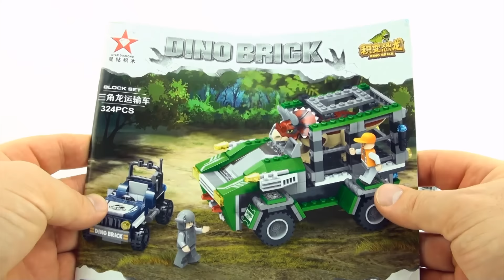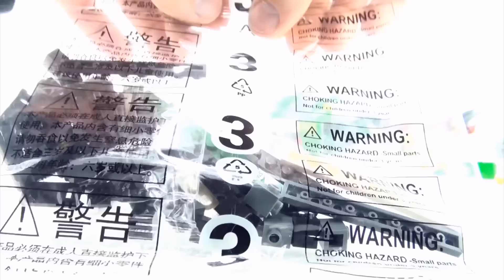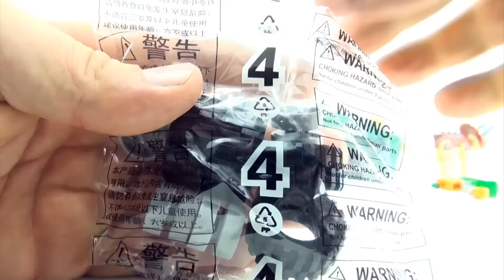Dino Bricks Triceratops Capture - Lego compatible dinosaur bricks - Stop motion dinosaurs build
In this video we look at a lego style Jurassic World Dinosaur set. The Triceratops has been captured and being transported by the lego vehicle. Super cool tan Triceratops lego compatible dinosaur.
Tyrannosaurus Rex Escape - Lego compatible dinosaur bricks - Stop motion dinosaurs build
Lego Jurassic World Dinosaur Lab - Scientist researching Velociraptor - Dinosaurs for kids
Jurassic World Lego Tyrannosaurus Rex toys - T-Rex Dinosaurs toy collection - Dinosaur toys
8 Jurassic World Lego Dinosaur toys - colorful lego dinosaurs - Tyrannosaurus Dilophosaurus Dinos
8 colorful lego Jurassic World Dinosaurs - Tyrannosaurus Indominus Rex Velociraptors
8 lego dinosaurs from Jurassic world - Tyrannosaurus Velociraptor Indominus Rex Triceratops
Carnivores Dinosaur Collection Schleich Dinosaurs - Tyrannosaurus Spinosaurus Velociraptor
Dino tegelstenar Triceratops fånga - Lego-kompatibel dinosaur tegelstenar - Stop motion dinosaurier bygga
Dino mursteiner Triceratops Capture - Lego-kompatibel dinosaur klosser - Stop motion dinosaurer bygge
Dino bakstenen Triceratops Capture - Lego compatible dinosaurus stenen - stop motion dinosaurussen gebouwd
관리 Dino Triceratops 벽돌을 캡쳐 - 레고 호환 공룡 벽돌을 동작 공룡 Stop Build
ディノの煉瓦をトリケラトプスのキャプチャ Lego 互換性恐竜レンガ - motion 恐竜停止を構築
Dino τούβλα οποίοι ζωντανεύουν Capture - Lego συμβατό δεινόσαυροσ τούβλα - Stop motion δεινοσαύρων κατασκευή
Dino Mursten Triceratops Capture - Lego kompatibel dinosaur klodser - stop motion dinosaurer bygge
Dino 的砖块 Triceratops 捕获的 Lego -兼容的恐龙的砖块- Stop Motion 的恐龙的构建
Dino ladrillos Triceratops Captura - compatible con ladrillos LEGO dinosaurios - Stop Motion dinosaurios construir
Dino Tijolos Triceratops Captura - Lego compatível dinossauro dinossauros tijolos - Parar o movimento construir
Dino Ziegel Triceratops erfassen - Lego kompatibel Dinosaurier Steine - Stop Motion Dinosaurier erstellen
Dino mattoni Triceratops Capture - Lego compatibile con mattoni di dinosauro - Stop motion dinosauri costruire
Dino Tricératops Lego briques - Capture compatible briques - dinosaure dinosaures stop motion construire